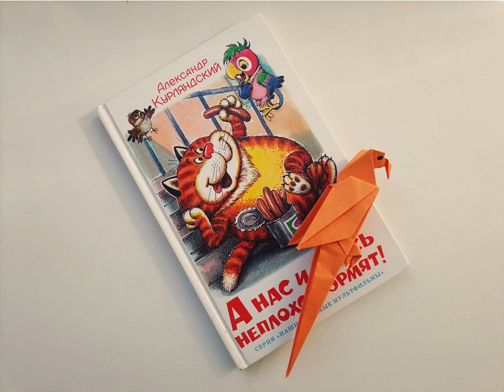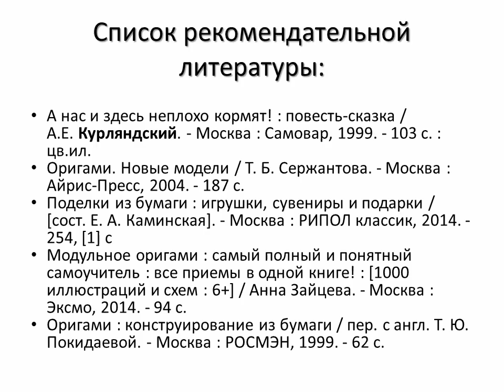Попугайчик Кеша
Сотрудники Октябрьской библиотеки № 2 им. Н. К. Жернакова предлагают читателям сделать поделку в технике оригами по книге А. Курляндского «Приключения попугая Кеши».